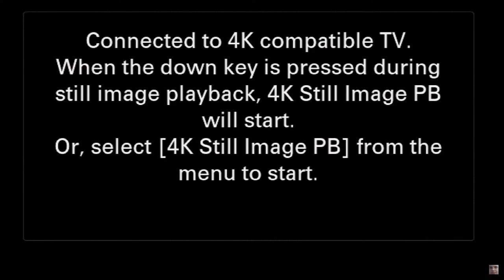SIT ON ME 😉